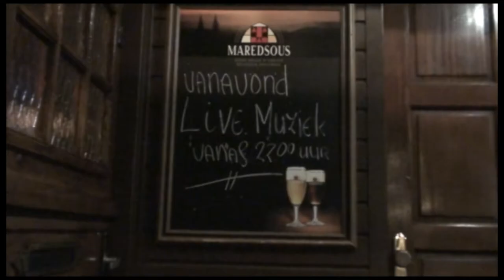The LSB Experiende- live in Cafe Cartouche- 9 februari 2013- deel 2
The LSB Experience live in Cafe Cartouche te Hilversum op zaterdag 9 februari 2013. Marcel Luntungan, Sjoerd van den Broek en Hans Sligter. Het hummer: Landslide .Camera en montage: Boy Scholte.